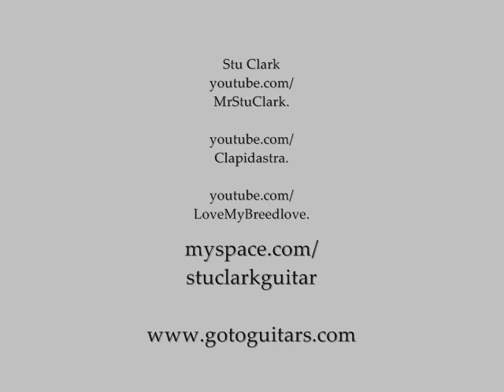Bohemian Rhapsody Fun Acoustic Stu Clark Breedlove Alto Guitar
Stu Clarks fun guitar solo arrangement of Bohemian Rhapsody on Breedlove Alto acoustic Guitar